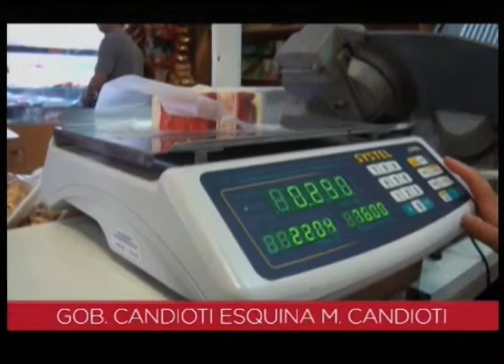AXEL MENOR ACTUALIDAD DE LA LIGA SANTAFESINA 28 08 14